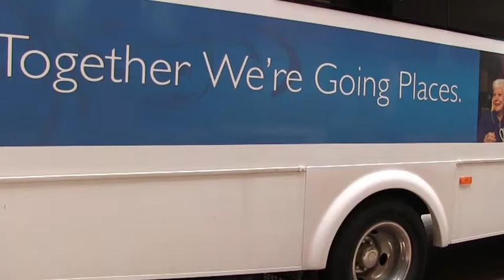The Breakdown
Directed By: Mike McCann
Filmed By: Jeff Rose
Filmed and Edited By: Roberta Anglin
Bus Driver: Fred Garcia
Strong Girl: Jessica Enriquez